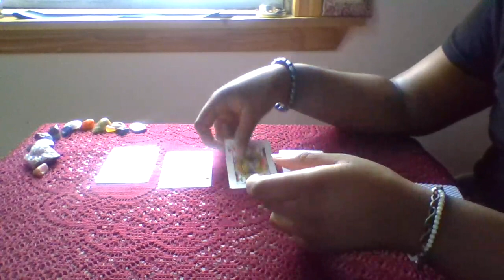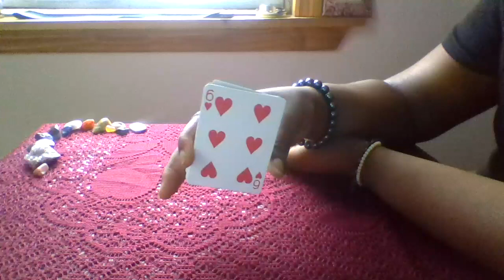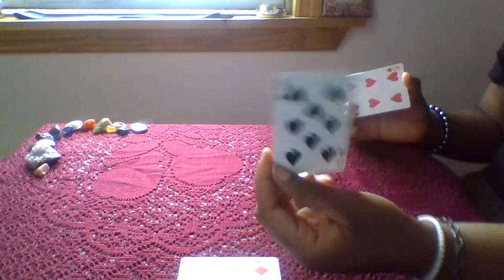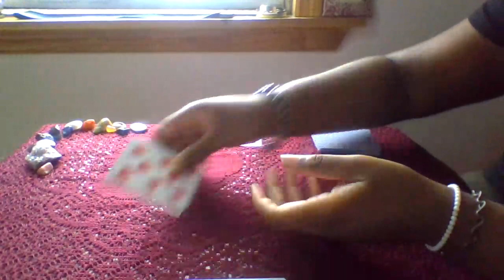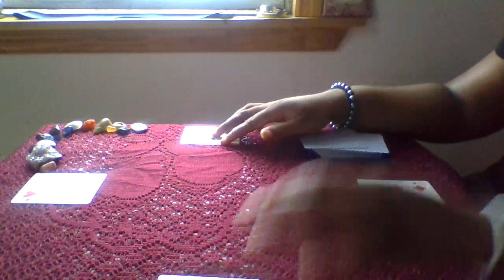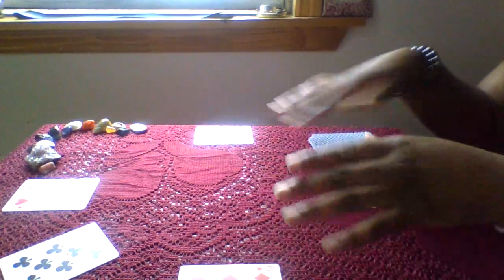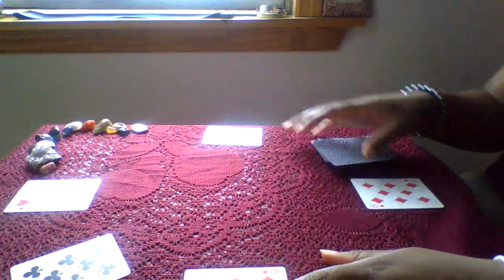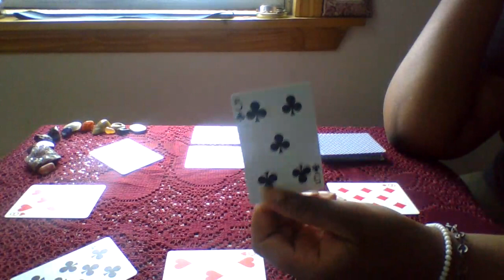Sagittarius Oct 1st to the 22nd 2018 General Reading